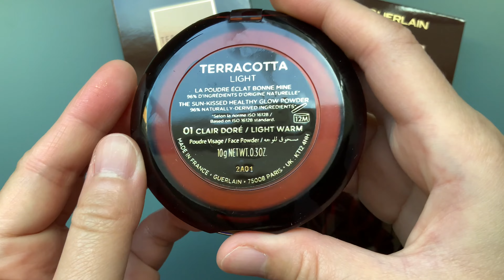GUERLAIN TERRACOTTA LIGHT HEALTHY GLOW BRONZER 01 Light Wam & 02 Medium Cool swatches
🕸 URL: Glammining.com

Hey Guys! These are the Guerlain Terracotta Light Healthy Glow Bronzers! I got 2 shades, 01 Light Warm and 02 Medium Cool!

I tried to find swatches and pictures for these bronzers before placing an order but I couldn’t find any from the search, so I figured I can post a swatch, which may be helpful to anyone of you who’re interested in these shades 🌼❣️

About these bronzers, I like how subtle and ‘my face by better’ kind of presence on my skin tone! 01 Light Warm is my favorite among the two. I wouldn’t think 02 Medium Cool is too deep on me, but merely a personal preference. As you can see from the altogether swatches, they are indeed very similar.

However, one thing that is worth mentioning, at least I would have hesitated to buy if I’ve known that, is that these bronzers are very heavily fragrant! They smell like baby powder once you open the compact. I feel like if they decided to make these with 96% naturally derived ingredients, why would they wanted to add artificial fragrance to it?? That’s very confounding.

Anyway, apart from the strong smell, I do love how they look on the skin, I think I can use them to warm up my skin or even as a light blush after foundation.